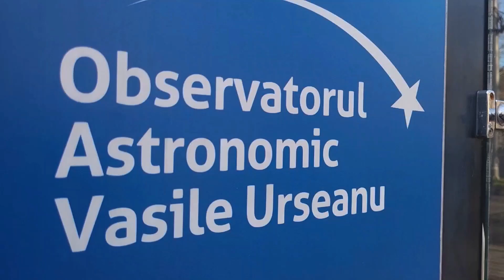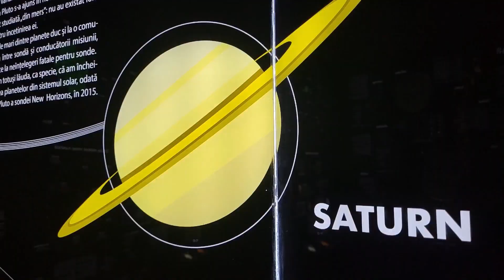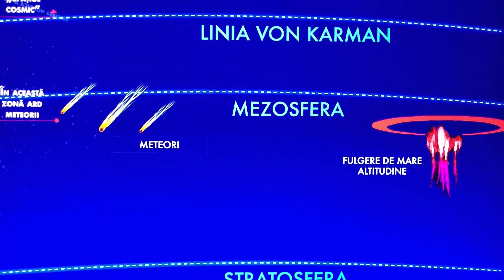Observatorul Astronomic Amiral Vasile Urseanu Bucuresti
Observatorul Astronomic „Amiral Vasile Urseanu” este singurul observator public al municipiului București.